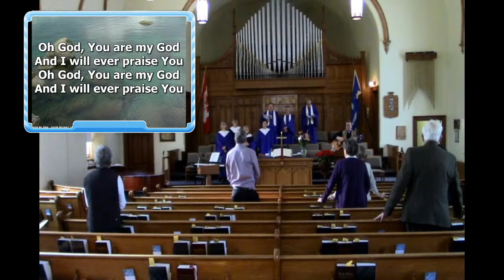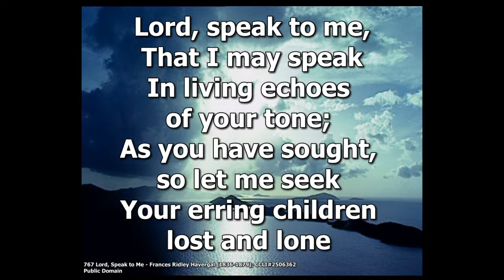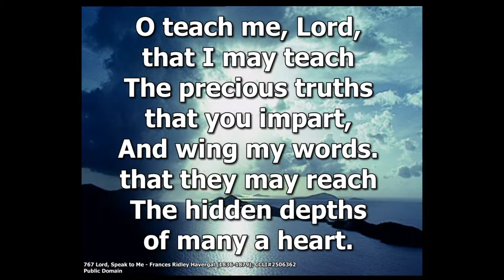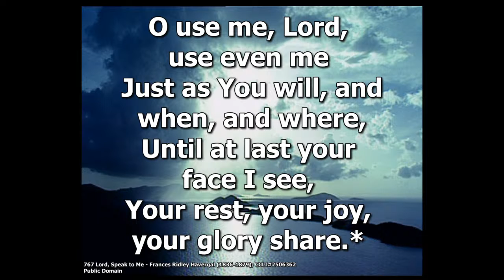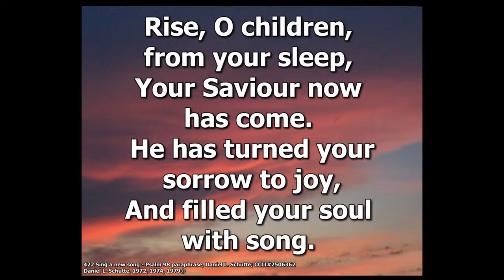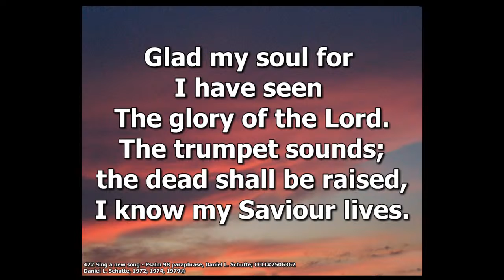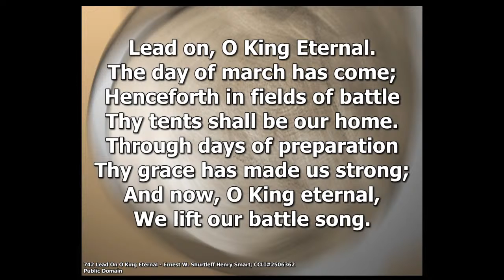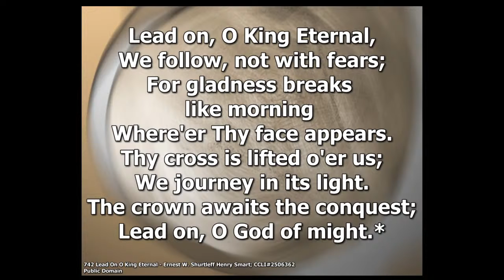Sing A New Song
Thank you for joining this weeks service.
To find more of our weekly services, feel free to visit our YouTube Channel: